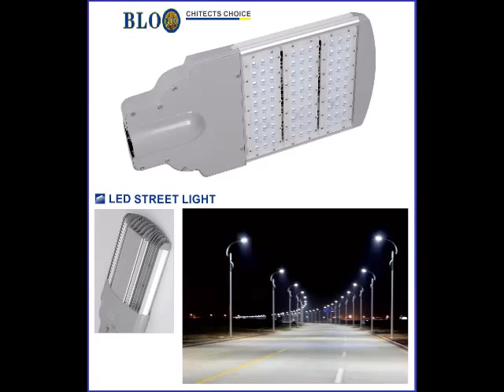BLOO LED LED STREET LIGHT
EXCLUSIVE SHOWROOM FOR. BLOO LED - INDELIBLE INTERIORS -
ARCHITECTS CHOICE - BLOO LED LIGHTS AND BULB. WE PROVIDE ALL KIND OF LED LIGHTING SOLUTIONS FOR...HOME - OFFICE - SHOWROOM - SHOP - HOTEL - RESTAURANT - ROAD LIGHT-STREET LIGHT- HIGH MAST LIGHT- HIGH WAY LIGHT - VILLAS -EMPORIUM - WORKSHOP - MUSEUM AND LANDSCAPE ETC. LED's THE FUTURE OF LIGHTING.

      CONTACT ADDRESS :

      LIGHT PARK  - BLOO LED
      12/28,SHOP NO.1C,SMJ  PLAZA
      2ND LANE BEACH ROAD,PARRYS
      NEAR G.P.O POST OFFICE
      CHENNAI-600001

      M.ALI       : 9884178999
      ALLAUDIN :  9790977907